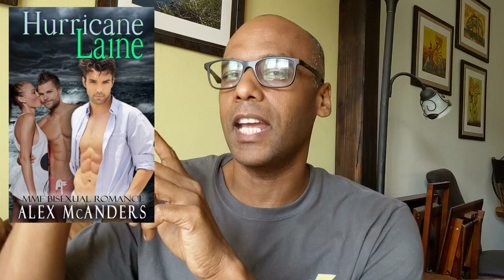Publishing 2 Books and Updates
Hurricane Laine:
Amazon Kindle
Amazon (Paperback)

Burning Blaze:
Amazon Kindle
Amazon (Paperback)

Cool Bisexual t-shirts, Hoodies, Lapel pins & Romance Books

Sign up for my author newsletter to find out about upcoming books and exclusive give-a-ways.

Her Best Bad Decision: MMF Bisexual Romance

Her Two Wishes: MMF Bisexual Romance